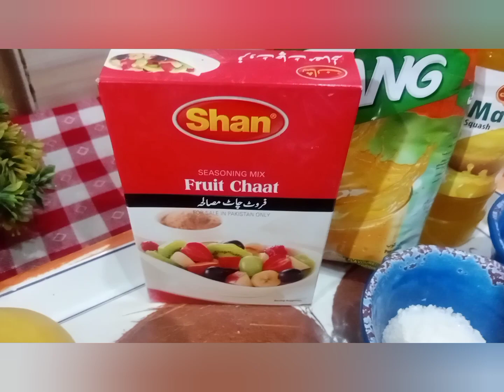How to make fruit Chaat with tang||unique fruit Chaat recipe with tang, squash, fruit Chaat masala.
Aslam o Alaikum my YouTube family today I shared a unique fruit Chaat recipe with you plz watch my video till end if you like it then share with your friends and family members & plz subscribe my YouTube channel it's willaya ka kitchen thank you.
ingredients
fresh fruits
orange tang
mango squash
fruit Chaat masala
sugar
mango juice